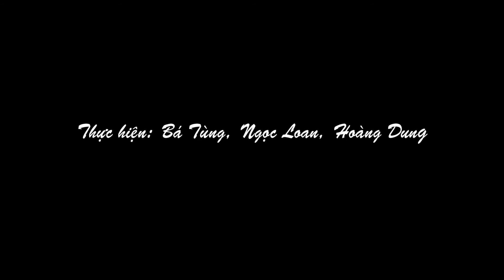Tổ cất nhà tình thương xã Định Yên số 2 Tổng kết hoạt động năm 2019 - quay phim - Bá Tùng